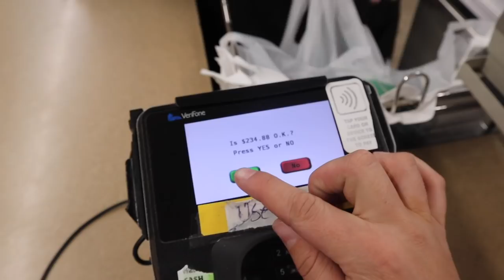ACCIDENT ⚠️ | Sewer floods EVERY BATHROOM in our house!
Today did NOT go as planned! What started as a normal morning took a crazy turn for the worse when the city began pumping the sewer... and it ended in our house!

Today we have the opportunity to gather donations for the Refugees coming into our area as part of our 25,000 subscriber celebration.  Thanks to everyone who donated and helped make it possible!

Sewer floods EVERY BATHROOM in our house!